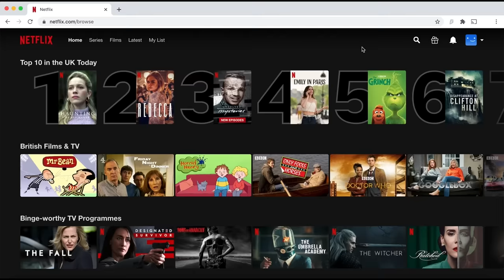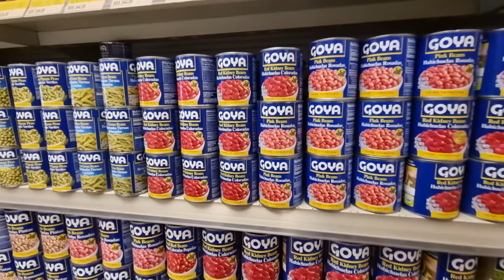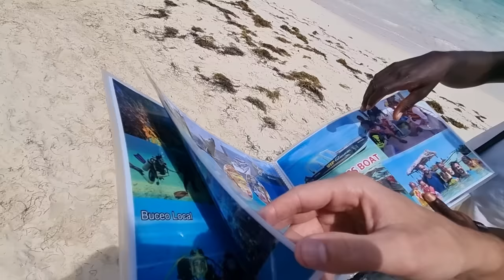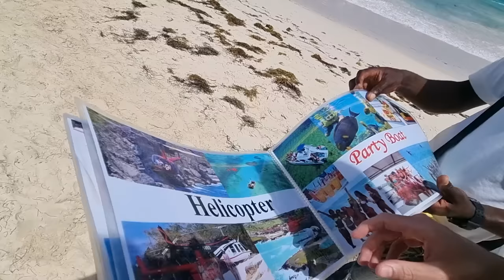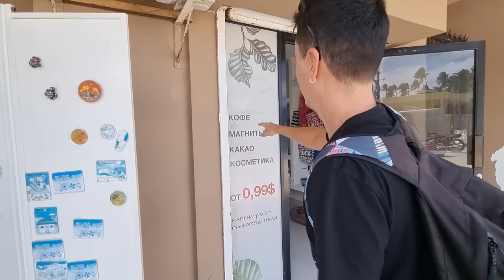Punta Cana No ES Lo Mejor de República Dominicana 🇩🇴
Punta Cana es una región turística en la costa este de la República Dominicana, en el Caribe. Es conocida por sus playas de arena blanca y aguas cristalinas, así como por sus complejos turísticos de lujo, campos de golf y diversas actividades recreativas. Punta Cana es un destino popular para vacacionar y relajarse en un entorno tropical, con una amplia oferta de hoteles y resorts, restaurantes y bares, actividades acuáticas, deportes terrestres y tours culturales. Además, la zona cuenta con varios parques naturales y áreas protegidas, como el Parque Nacional del Este, que ofrecen oportunidades para explorar la flora y fauna local.

🔥Capitulos:

00:00 Alojamiento
03:28 Pueblo de Bavaro
07:49 Supermercado
12:30 Playa de Bavaro
18:58 Artesanias
22:18 Nuestra Opinion